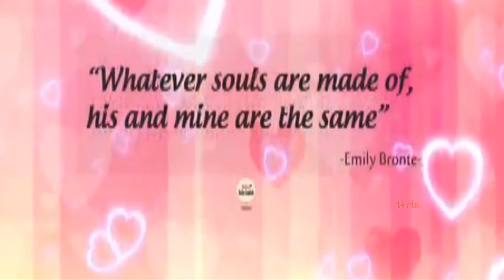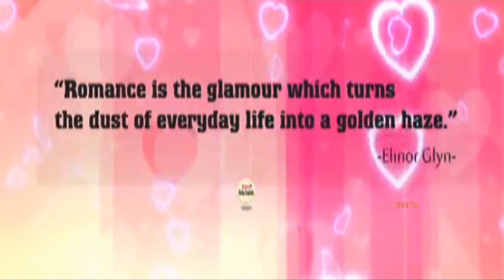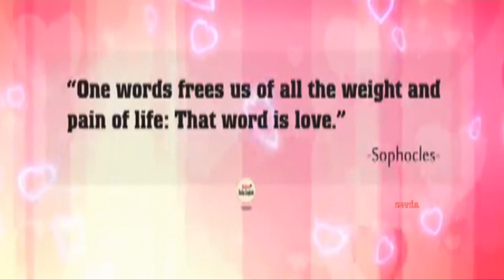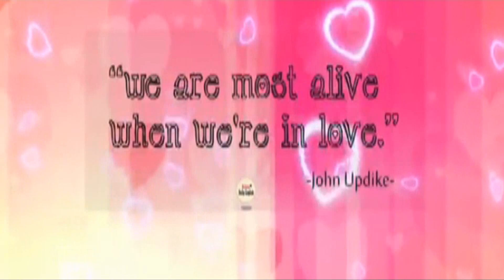Happy Valentines Day - Love Story / sᴇᴠᴅᴀ